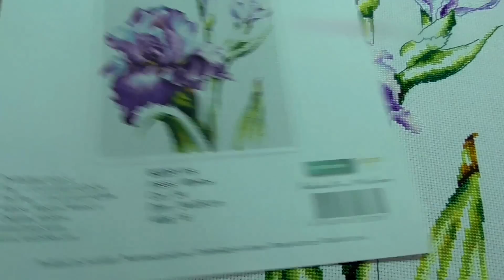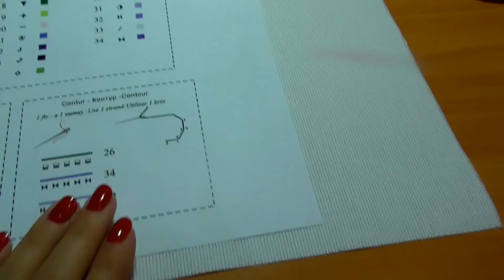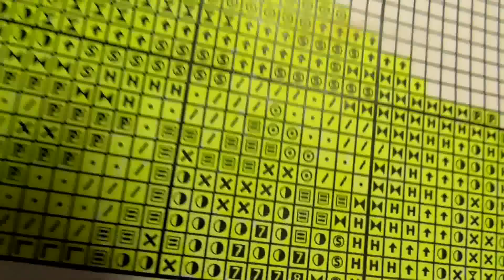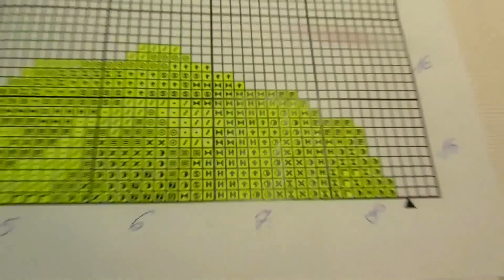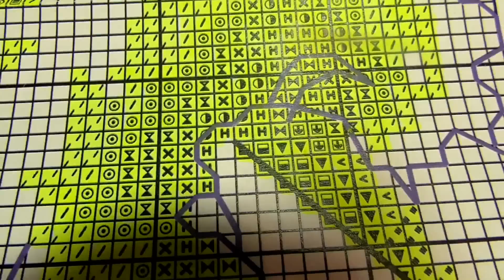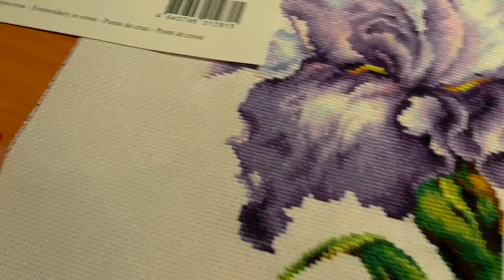LucaS "Ирисы".Звіт №2. Завершена робота.